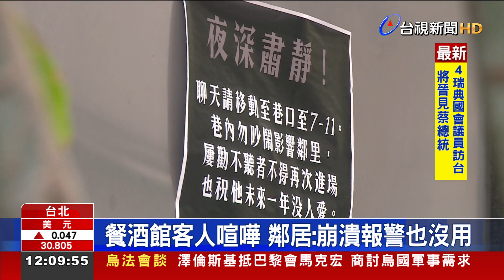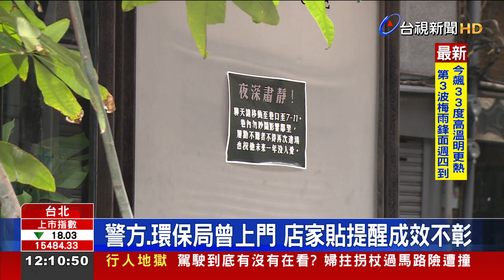餐酒館客人喧嘩鄰居:崩潰報警也沒用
台北市承德路巷弄內，一間餐酒館開了4年多，鄰居苦不堪言! 因為不定時，酒客會在門口大聲喧嘩，四年來住戶找遍各種方法，聯名請警察還有環保局處理，都不見成效。15號凌晨又有酒客喧嘩，這回民眾又指控，兩度報案 警察才姍姍來遲，第一次還忘記帶勸導單。